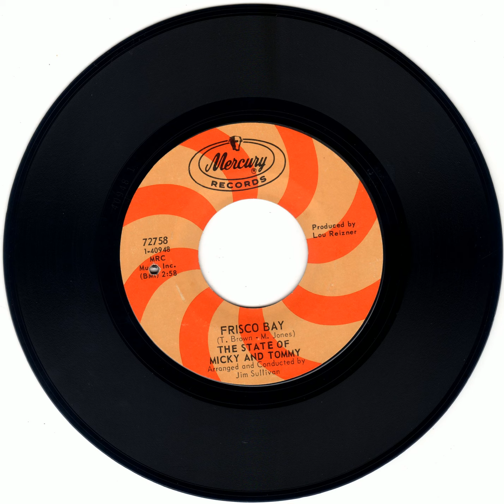THE STATE OF MICKY & TOMMY - FRISCO BAY